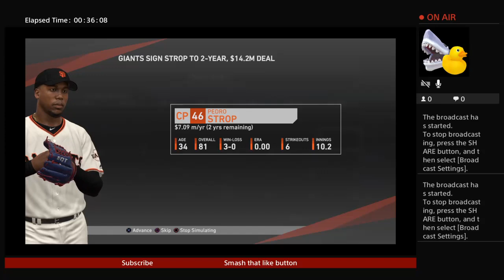MLB The Show 19 Marlins Rebuilds